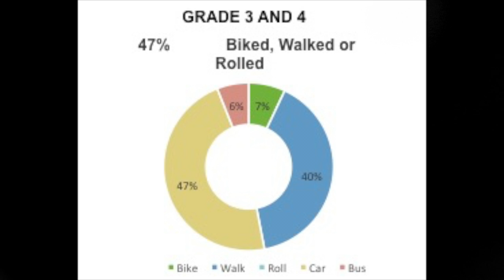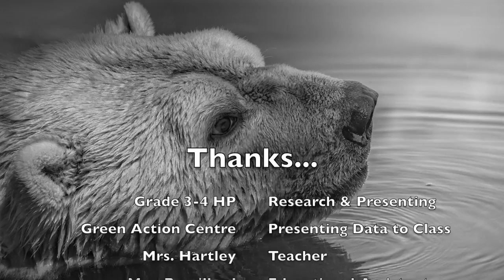Help Us Save Polar Bears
Grades 3/4 students at Samuel Burland School have studied polar bear habitats and especially how human behaviours are negatively affecting them.  They challenge us all to consider making small changes that can add up to big results.  Are you up for helping them to save polar bears?